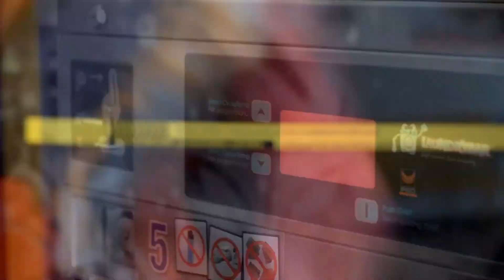Cerita Hari Sabtu Aku | Episode 02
ini dalah cerita hujung minggu aku setiap hari sabtu,cerita ini tiada kena mengena antara yang masih hidup mahupun meninggal dunia. cerita ini aku mempersembahkan kepada tontonan umum. mengisahkan rutin setiap pagi hujung minggu hari sabtu aku , apa yang akan aku lakukan. aku buat cerita ini base on truse story kehidupan aku sebagai lelaki yang bergelar Suami. harap cerita ini dapat menghiburkan anda semua.

mohon subscribe daripada tuan2 & puan2 agar aku lebih bersemangat untuk teruskan karya aku untuk menghiburkan anda semua. aku doakan semua yang menyokong channels aku sentiasa dalam keberkhatan serta di limpahi rezeki, amin ya rabbbal alamin.

ok gaisss aku sayang kamu semua.

You’re free to use this song in any of your YouTube videos, but you MUST include the following in your video description (Copy & Paste): Scheming Weasel (faster version) by Kevin MacLeod Creative Commons — Attribution 3.0 Unported — CC BY 3.0 Free Download / Stream Music promoted by Audio Library 🎵 Track Info: Title: Scheming Weasel (faster version) by Kevin MacLeod Genre and Mood: Ambient + Dark ——— 🎧 Available on: Incompetech ——— 😊 Contact the Artist: ——— ✅ About using the music: - You MUST include the full credits in your video description. - You can NOT claim the music as your own. - You can NOT sell the music anywhere. - You can NOT use the music as background music for your own musical work without the artist's consent. - You can NOT use the music without giving any credits in the video description. - You can NOT remove or add parts from/to the credits. - You can NOT use third-party software to download the video/track, always use our download links - You MUST contact the artist if you wish to use the music on any kind of project outside of YouTube. - If you need more information about using music, please get in touch with the artist. - This channel is not an official YouTube channel. ——— 💚 Listen to our Spotify playlists EDM Lo-Fi Chill Happy ——— 🔴 Official Releases We have created a new channel where we do an agreement with the artist and our record label to make sure all the music is free and 100% safe. ——— 🔀 More free music: Pop Music Hip Hop & Rap Music Dance & Electronic Music More playlists ——— ❤️ Get in touch with Audio Library: E-mail: Instagram Facebook SoundCloud Twitter ——— 🔥 Send your demo ——— Please report to any issues with this video/song/image, from broken links, copyright claim/strikes to someone using the music without giving credit or selling the music.